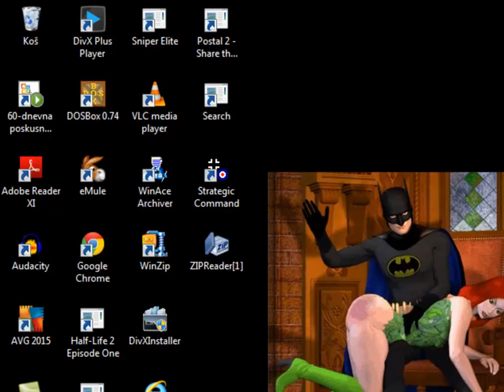Let's Re-Play - Panzer General - The Grand Campaign - 048 - Kharkov - Part 004 - by MrKritik77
Axis Major Victory in Kharkov. After some off-screening we are finally going to Kursk. Damn, how I hated the weather in this scenario!